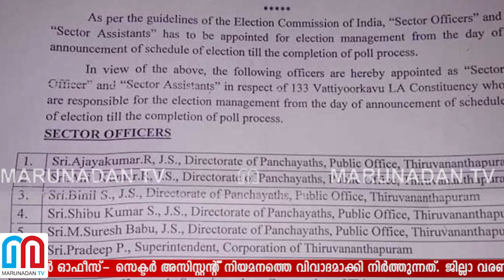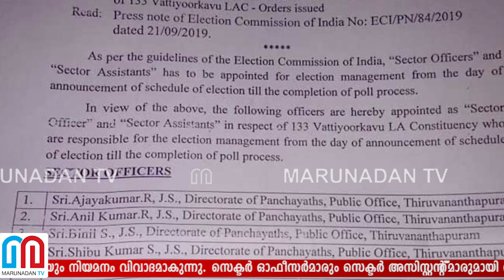മേയര്‍ പ്രശാന്ത് സ്ഥാനാര്‍ത്ഥിയായിരിക്കെ കളക്ടറുടെ നീക്കം ചര്‍ച്ചയാവുമ്പോള്‍ l vattiyoorkavu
വട്ടിയൂർക്കാവ് ഉപതിരഞ്ഞെടുപ്പിനായി നാൽപ്പത് സെക്ടർ ഓഫീസർമാരെയും സെക്ടർ അസിസ്റ്റന്റുമാരെയും നിയമിച്ചപ്പോൾ പകുതിയും തിരുവനന്തപുരം കോർപ്പറേഷനിലെ ജീവനക്കാർ; നിയമനം നടത്തിയത് മുഖ്യ തിരഞ്ഞെടുപ്പ് ഓഫീസറിൽ നിന്നും വീഴ്‌ച്ചയുടെ പേരിൽ കാരണം കാണിക്കൽ നോട്ടീസ് ലഭിച്ച ജില്ലാ കളക്ടർ ഗോപാലകൃഷ്ണൻ; മേയർ പ്രശാന്ത് ഇടത് സ്ഥാനാർത്ഥി ആയിരിക്കവേ കളക്ടറുടെ നീക്കം തിരഞ്ഞെടുപ്പ് അട്ടിമറിയെന്ന് ആരോപണം; വിവാദമായതോടെ ലിസ്റ്റ് മാറ്റാൻ ശ്രമം തുടങ്ങി കലക്ടറുടെ ഓഫീസ്